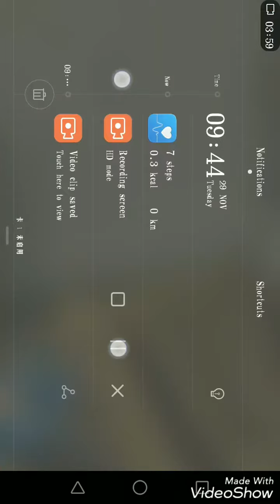Mega Droppers 2 on PE! (Part 2)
Sub for more epic videos!